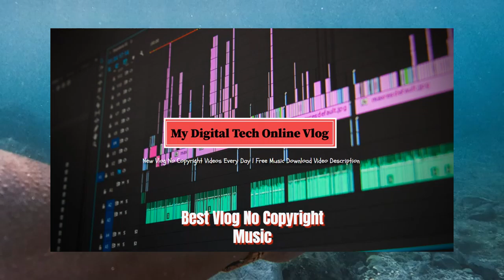JayJen & Lichu - Tropical Surfing (Vlog No Copyright Music)